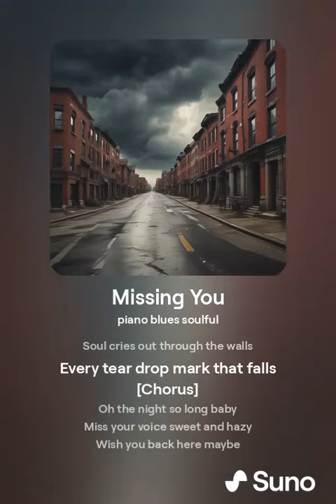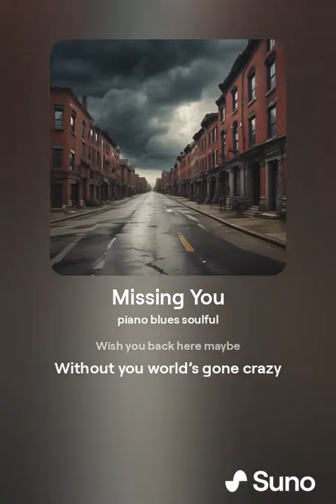orphanrabbit87 - missing you